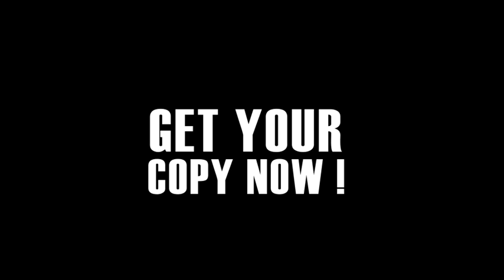The Ultimate Indian Colouring Book for Kids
Learn to use coffee to paint, salt to add effects, and many more fun new ways of colouring. Discover our colourful India with hours of colouring fun, amazing art techniques and cool trivia and GK in The Ultimate Indian Colouring Book for Kids.